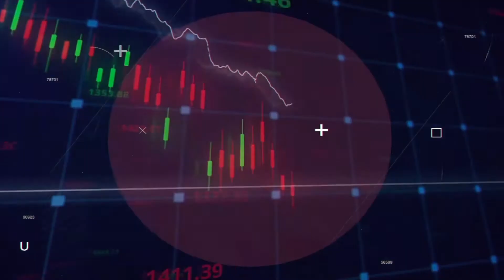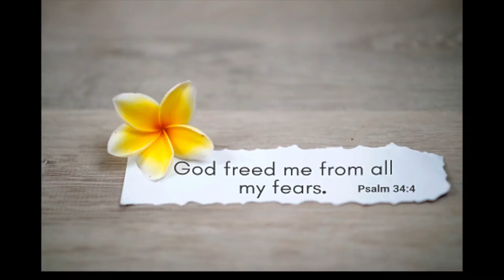TERRA LUNA DISASTROUS FALL, Coinbase Bankruptcy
In this video, TERRA LUNA DISASTROUS FALL, TerraUSD TerraLuna Ponzi scheme, and more.

rEaWnjK2kh2uwmt5FqqGXbZVv5gJotogp8

0xACb2840129e0881A0dC529FC21Ed3779Af2a12cA

bc1q640a2nee8tctfpzwsarvmnux2keq3zx6kjmfwq